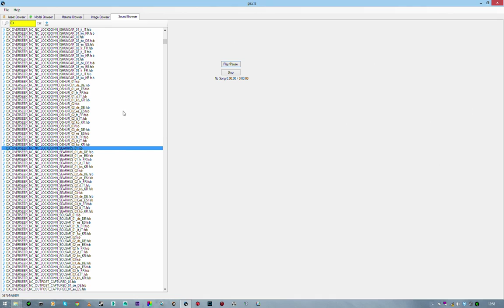Planetside 2 - Mission Sound Files And Continent Names